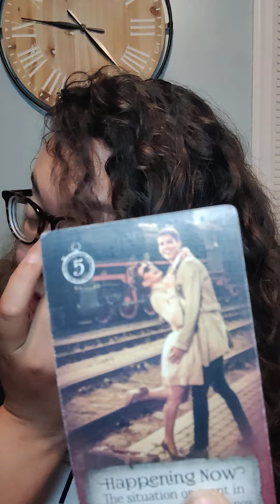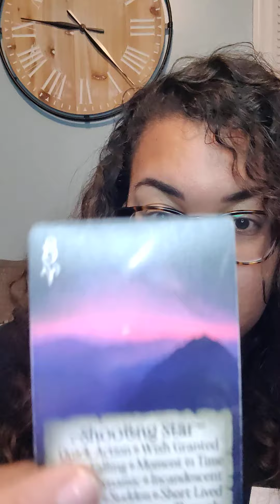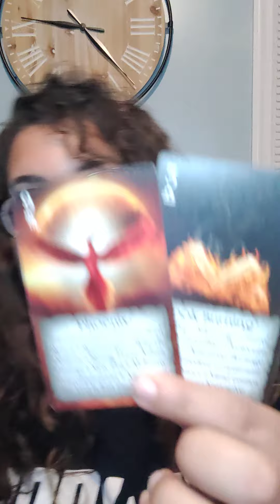SCORPIO -Hard work pays off 📈 July 2022 Career tarot reading